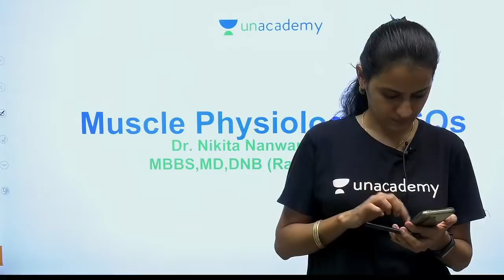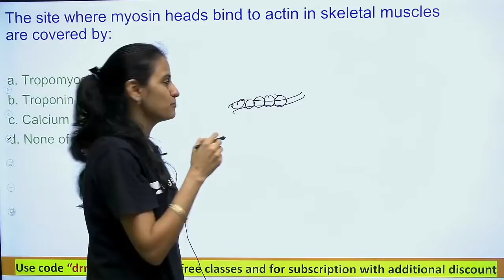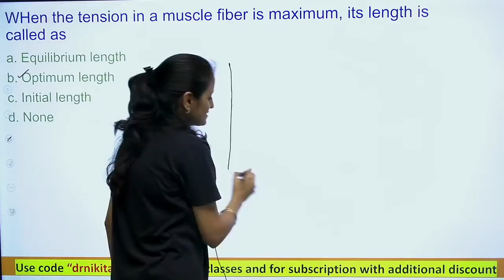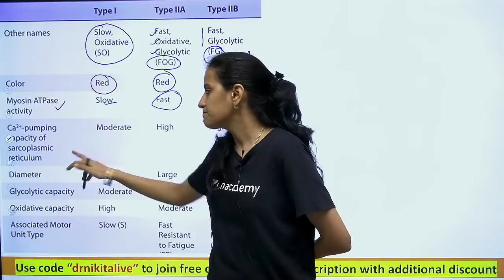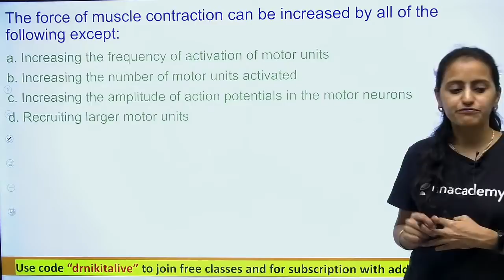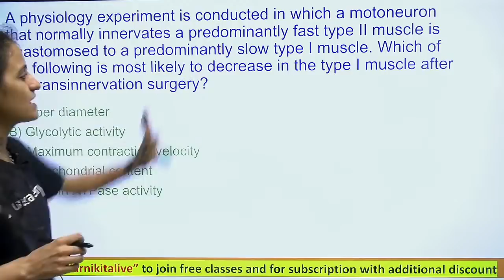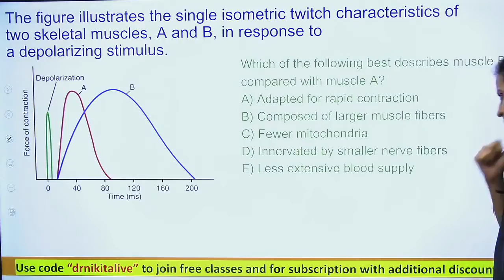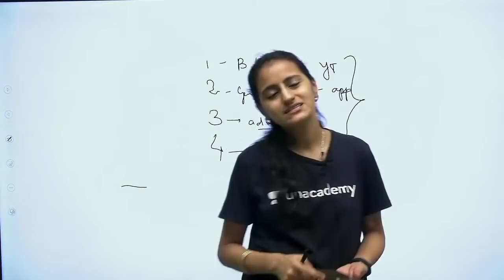Muscle Physiology MCQ'S | Dr. Nikita Nanwani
In this session, educator Dr. Nikita Nanwani will be discussing must know topics to crack NEET PG 2021 exam. This session will be helpful for the students appearing for NEET PG 2021 exam as well as the FMGE 2021 Exam

You can enrol to Unacademy Subscription and get the following benefits:

1. Learn from your favourite teacher2. Dedicated DOUBT sessions
3. One Subscription, Unlimited Access to Live Online Classes and Videos
4. Real-time interaction with best-in-class teachers
5. You can ask doubts in live online classes
6. Limited students in each Class7. Download the videos & watch offline
Dr. Nikita is MBBS, MD, DNB (Radio-diagnosis). She has done her MBBS from LTMMC, Mumbai, MD (Radiology) from TNMC, Mumbai and DNB(Diplomate of National Board) from Delhi